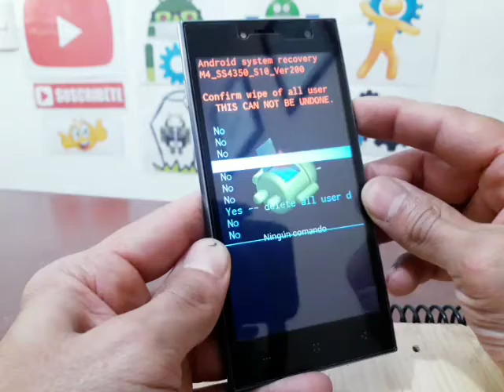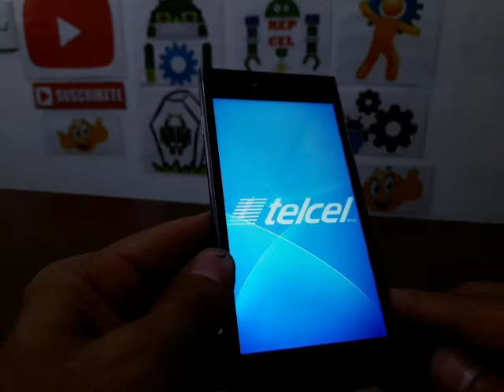m4 ss4350 reset full dar formato a bajo nivel facil y rapido quita patron o contraseña olvidada